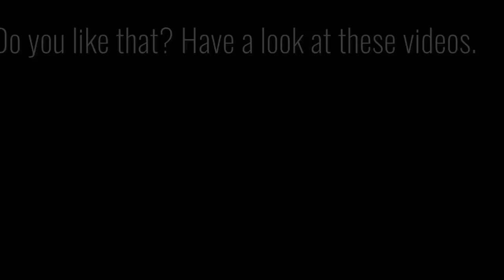String pull acrylic painting - fluid abstract art with a thin rope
Today I have an idea for you how to paint a very exciting picture by pulling on a string or a thin rope. It is very simple and the result will surprise you!

The cord or rope is about half a centimeter thick. The technique only works with slightly thicker cords. A certain weight should already exist so that the color is pressed and this great pattern is created.

At the beginning I measured the canvas and made a mark in the middle. The cord was fastened there with a pin.
Of course, you don't have to take the exact center, it can also be offset. Just make sure your cord is long enough. Not that something is missing when you drag across the canvas.

In this picture, I pulled the string across the canvas three times until I had a homogeneous drawing.

The final picture was taken a few hours later.
In the phase the color is already gelled and there are no more changes to the patterns.

Not all attempts are always successful with this casting or painting technique. Here you just have to try how often you pull the string over the color to get a great result.

I hope you enjoy the video and look forward to a thumbs up or a nice comment.

Creative greetings
Tiktus